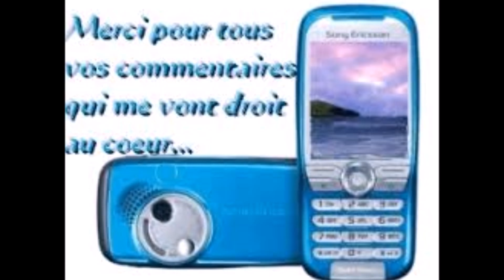20e étape du Tour de France 2018